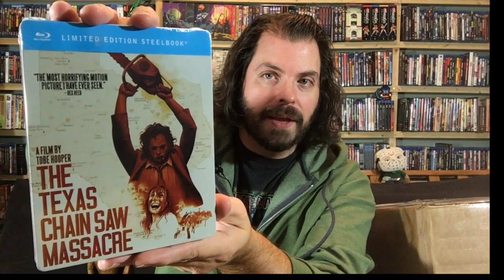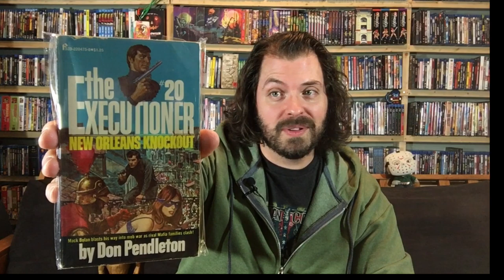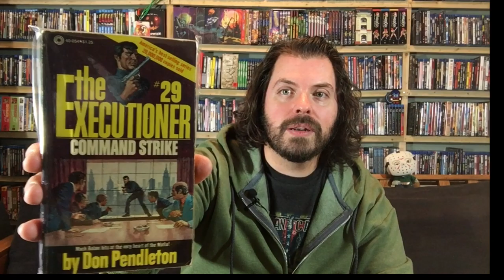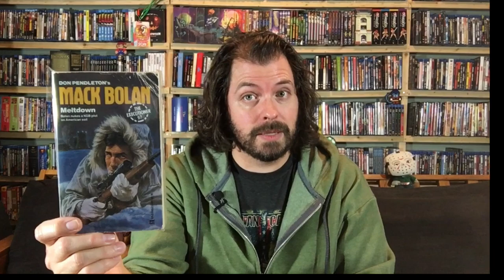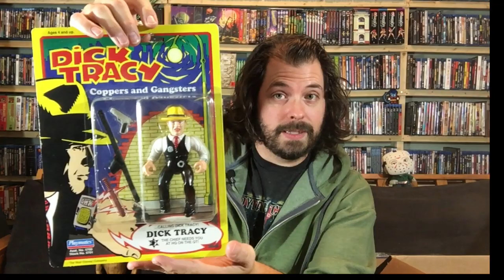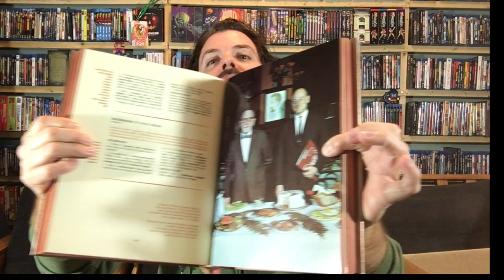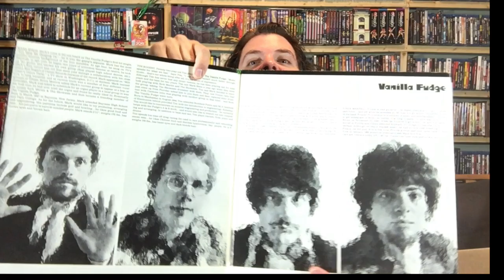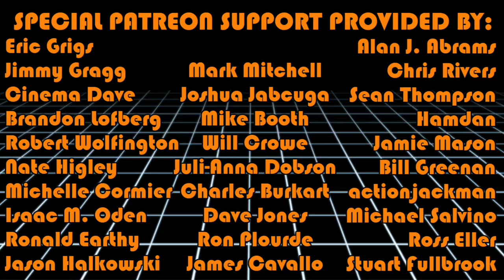Mack Bolan, Leatherface, and Vincent Price!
Join us as we unbox a MOUNTAIN of treasures from the C@M community! Featuring Leatherface, Mack Bolan, Dick Tracy, and what may very well be the ULTIMATE Vincent Price collectible! Seriously, you don't want to miss the last five minutes of this video!

Check out Brian Trash's review of Cartoon Roots: Halloween Haunts HERE!